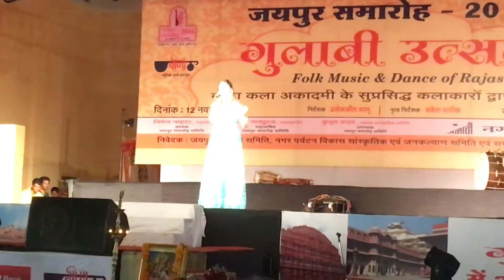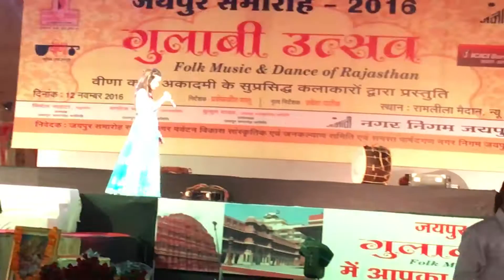Hichki || best Rajasthani song || Supriya melodies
Supriya @ Jaipur Samaroh 2016